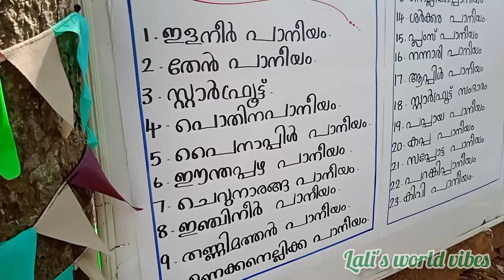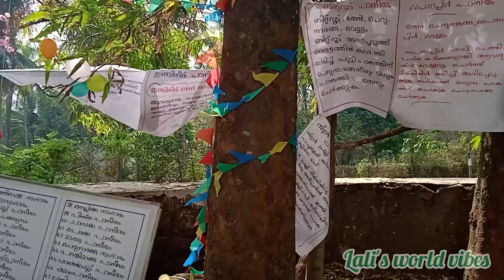നല്ല ആരോഗ്യത്തിന് പ്രകൃതി പാനീയങ്ങൾ Drinks Fest2023😋🍹🥤🍇🍈🍓🍍🍉🍊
നല്ല ആരോഗ്യത്തിന് പ്രകൃതി പാനീയങ്ങൾ 😋🍹🥤🍇🍈🍓🍍🍉🍊Drinks Fest